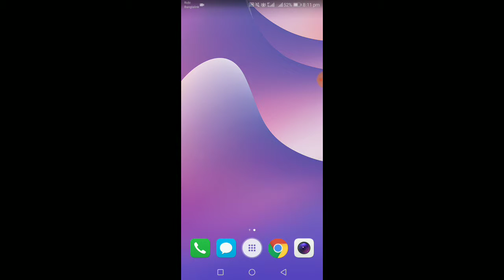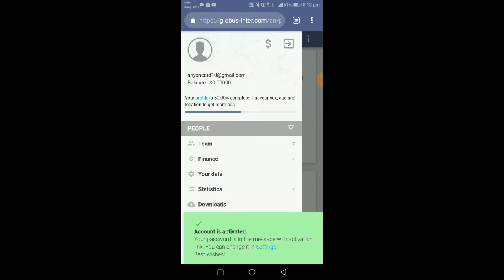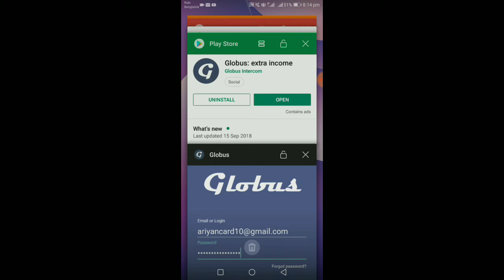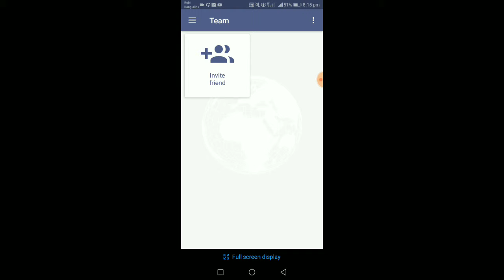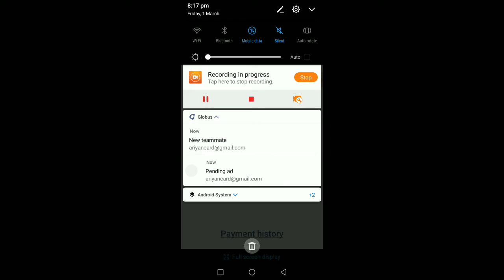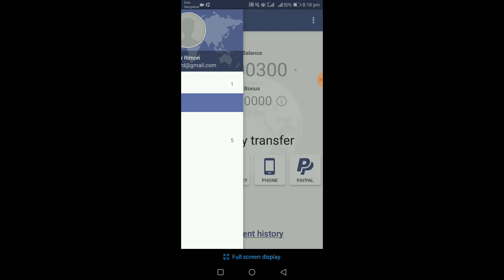মাএ $০.৫০ হলেই সাথে সাথে পেমেন্ট। paypal.mastercard a nita parban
wellcome to my channel * Ondukar Tech* my name is Rimon and i make video technical related and online earning related !! Please Video comment box for requesting any new video topic